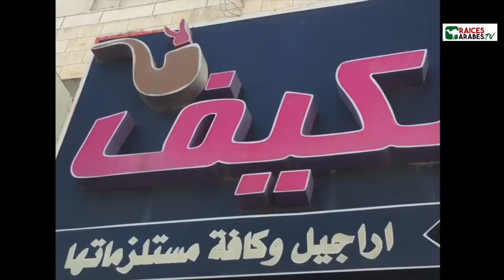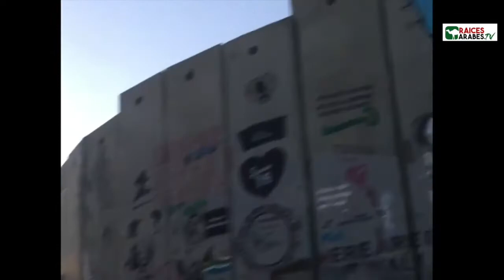Victor Mahana en programa Raíces Árabes 9 Octubre 2021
Entrevista a Víctor Mahana en programa Raíces Árabes, 9 de Octubre de 2021. Uso para difusión periodística.